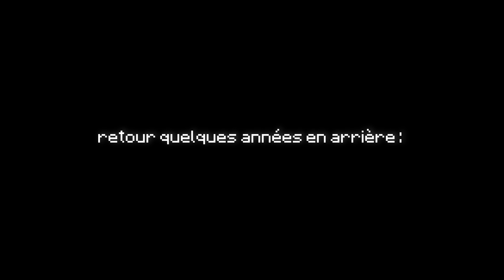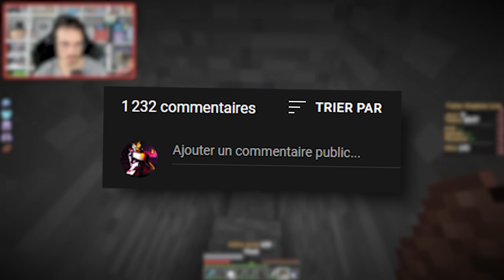FALLEN KINGDOMS vs 4 YOUTUBERS (ft.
6 YOUTUBERS (@FuzeIII, @Ninjaxx, @Frigiel, @Siphano13, @magicknup et moi) s'affrontent en Fallen Kingdoms sur Minecraft en 2 contre 2 contre 2... en équipe avec Fuze, on va tenter de réaliser la meilleure base possible et de détruire celles des autres.

Ah oui, la vidéo date d'il y a plus de 2 ans, je l'ai retrouvé récemment, bisous.